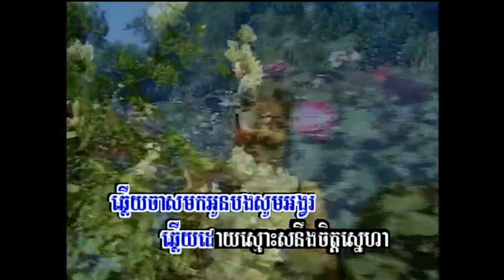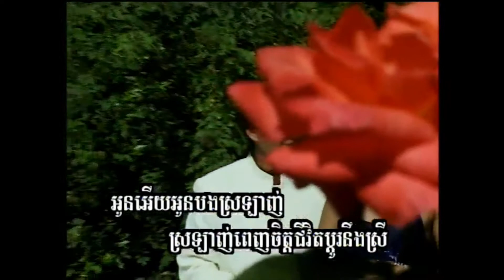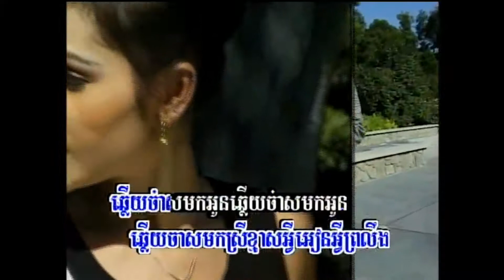ឆ្លើយចា៎មកអូន / Chlauy Jah Mok Oan